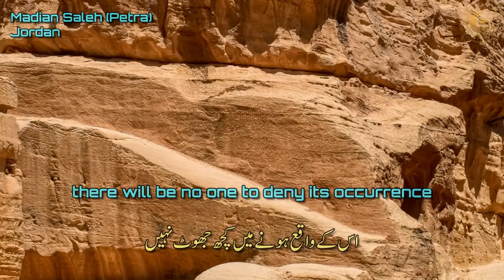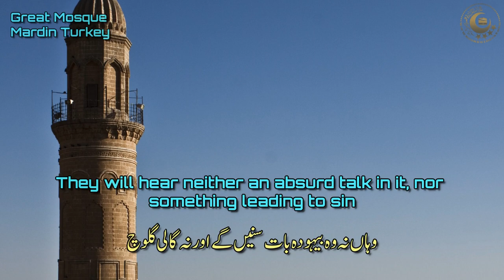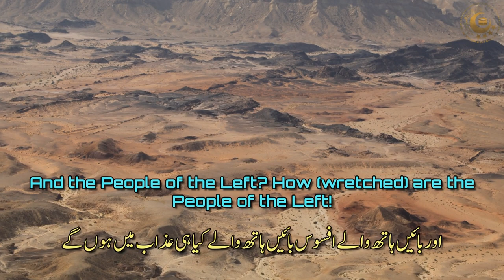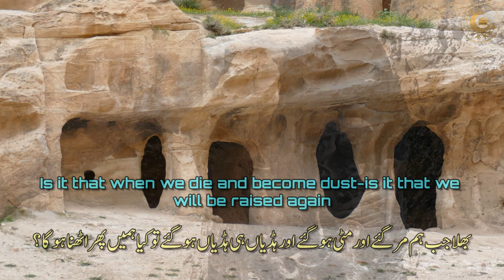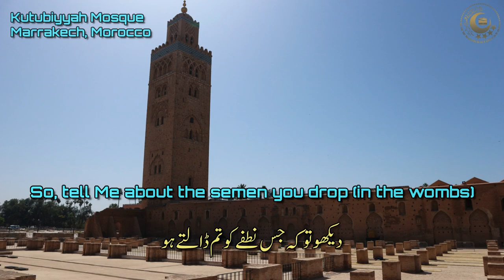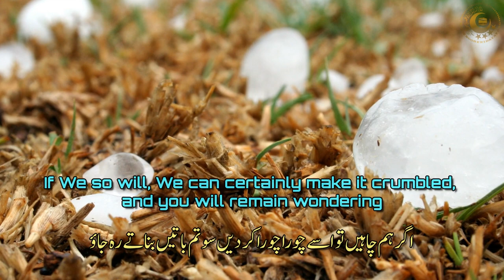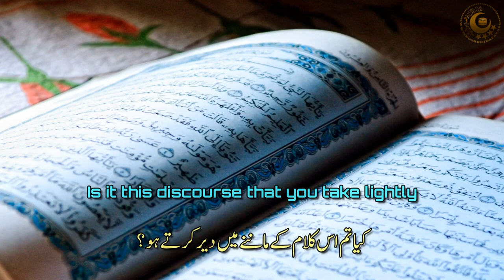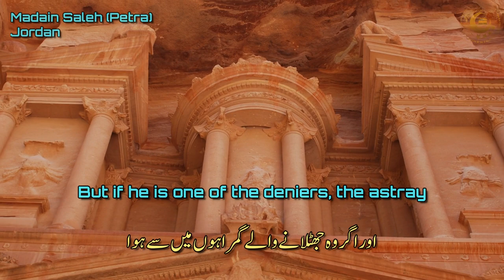Surah Waqiah | Quran Recitation Really Beautiful Amazing | Urdu English translation | Copyright Free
Surah Waqiah beautiful recitation with Urdu and English translations by Qari Siddeeque Qasmi. Copyright Free.

Manzil Dua
Quran recitation
Quran mp3
Al Quran
Quran Pak
01.Surah Al-Fatihah
02.Surah Al-Baqarah
03.Surah Al-imran
04.Surah An-Nisa
05.Surah Al-Ma'idah
06.Surah Al- An'am
07.Surah Al- A`raf
08.Surah Al-Anfal
09.Surah At-Tawbah
10.Surah Yunus
11.Surah Hud
12.Surah Yusuf
13.Surah Ar-Ra`d
14.Surah Ibrahim
15.Surah Al-Hijr
16.Surah An-Nahl
17.Surah Al-'Isra
18.Surah Al-Kahf
19.Surah Maryam
20.Surah Taha
21.Surah Al-'Anbya'
22.Surah Al-Haj
23.Surah Al-Mu'minun
24.Surah An-Nur
25.Surah Al-Furqan
26.Surah Ash-Shu`ara
27.Surah An-Naml
28.Surah Al-Qasas
29.Surah Al-`Ankabut
30.Surah Ar-Rum
31.Surah Luqman
32.Surah As-Sajdah
33.Surah Al-'Ahzab
34.Surah Saba'
35.Surah Fatir
36.Surah Ya-Sin
37.Surah As-Saffat
38.Surah Sad
39.Surah Az-Zumar
40.Surah Ghafir
41.Surah Fussilat
42.Surah Ash-Shuraa
43.Surah Az-Zukhruf
44.Surah Ad-Dukhan
45.Surah Al-Jathiyah
46.Surah Al-'Ahqaf
47.Surah Muhammad
48.Surah Al-Fath
49.Surah Al-Hujurat
50.Surah Qaf
51.Surah Adh-Dhariyat
52.Surah At-Tur
53.Surah An-Najm
54.Surah Al-Qamar
55.Surah Ar-Rahman
56.Surah Al-Waqi`ah
57.Surah Al-Hadid
58.Surah Al-Mujadila
59.Surah Al-Hashr
60.Surah Al-Mumtahanah
61.Surah As-Saf
62.Surah Al-Jumu`ah
63.Surah Al-Munafiqun
64.Surah At-Taghabun
65.Surah At-Talaq
66.Surah At-Tahrim
67.Surah Al-Mulk
68.Surah Al-Qalam
69.Surah Al-Haqqah
70.Surah Al-Ma`arij
71.Surah Nuh
72.Surah Al-Jinn
73.Surah Al-Muzzammil
74 Surah Al-Muddaththir
75.Surah Al-Qiyamah
76.Surah Al-'Insan
77.Surah Al-Mursalat
78.Surah An-Naba'
79.Surah An-Nazi'aat
80.Surah Abasa
81.Surah At-Takwir
82.Surah Al-Infitaar
83.Surah Al-Mutaffifin
84.Surah Al-Inshiqaq
85.Surah Al-Burooj
86.Surah At-Tariq
87.Surah Al-A'la
88.Surah Al-Ghaashiyah
89.Surah Al-Fajr
90.Surah Al-Balad
91.Surah Ash-Shams
92.Surah Al-Lail
93.Surah Ad-Duha
94.Surah Ash-Sharh
95.Surah At-Tin
96.Surah Al-Alaq
97.Surah Al-Qadr
98.Surah Al-Baiyyinah
99.Surah Az-Zalzalah
100.Surah Al-Aadiyaat
101.Surah Al-Qari'ah
102.Surah At-Takaathur
103.Surah Al-Asr
104.Surah Al-Humazah
105.Surah Al-Feel
106.Surah Quraish
107.Surah Al-Maa'oon
108.Surah Al-Kauthar
109.Surah Al-Kaafiroon
110.Surah An-Nasr
111.Surah Al-Masad
112.Surah Al-Ikhlaas
113.Surah Al-Falaq
114.Surah An-Naas